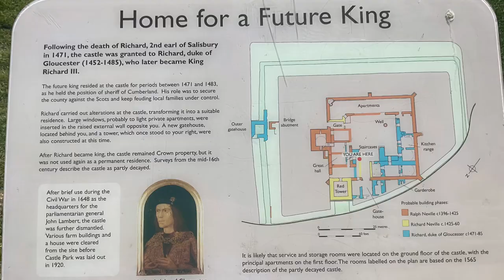Chasing the Scots Guardsman 5 trains and a Castle 😱😍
We followed the Scots Guardsman and went to carnforth and carlisle railway stations, we got some great footage at Shap and my mother got some superb footage at Ribblehead